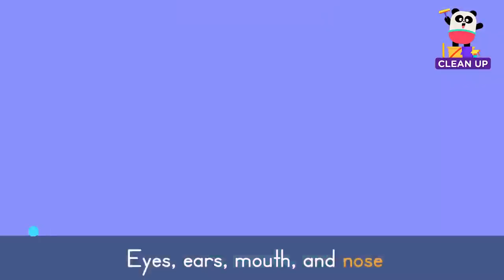Clean Up Songs 🧹🧼 + More Songs for Kids | Lingokids